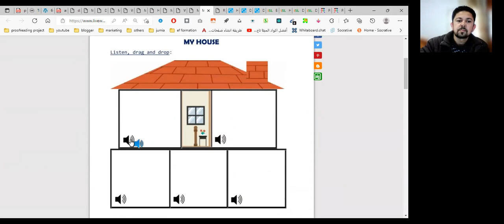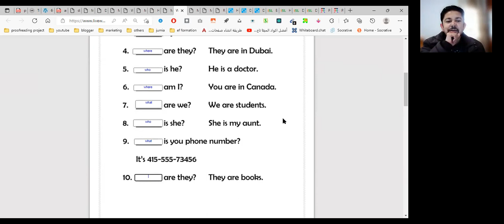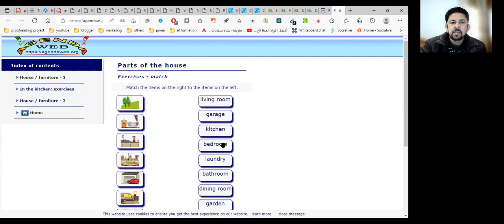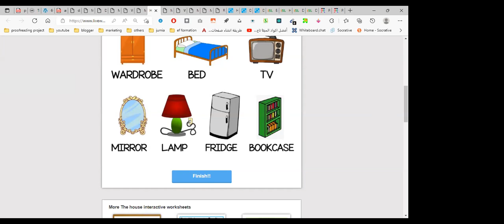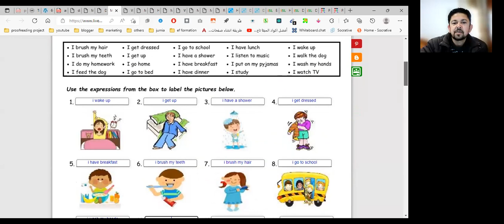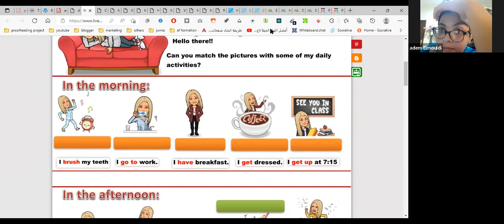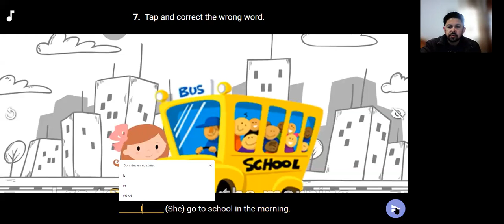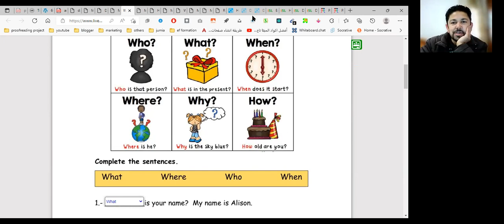دعم 6 انجليزي 2 4 2022